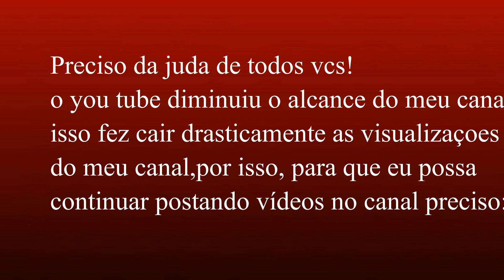ME AJUDEM A CONTINUAR A CONTINUAR COM ESTA CANAL!